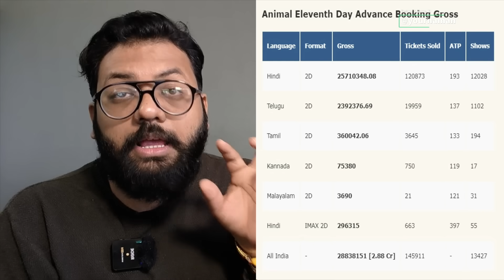Animal Day 11 Worldwide Box Office Collection Animal Box Office Collection India Sam Bahdur Collecti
Animal Day 11 Worldwide Box Office Collection Animal Box Office Collection India Sam Bahdur Collecti#TheReviewPoint